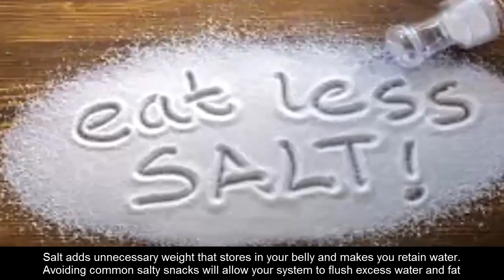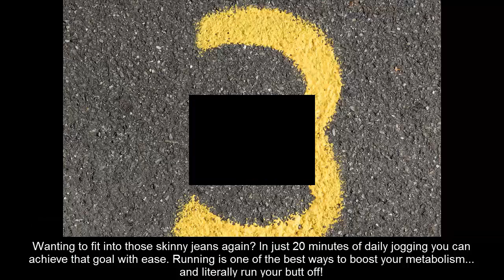HOW TO LOSE WEIGHT FAST 10Kg in 10 Days | How To Lose Weight in 4 Easy Steps!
hi! Friends Today i am going to show you how to lose weight fast there are large number of people want to lose their weight fast with diet plan  suffering from over weight so its pretty hard for people to lose weight how to lose weight 1kg in 1 day and diet plan to lose weight fast 1kg in a day if you wants to know how to lose your  weight really fast then don,t forget to watch our full video  make Meal Plan that will help you achieve your fast targets unlike other meal plans with high cost fruits, foods, difficult to remember & follow etc. No medications, pills, exercise, extensive workouts
watch out how to lose weight fast
Easiest Way To Lose Weight Fast For Teenagers - 3 Simple Steps!Click Here Make Sure To Check Out The Secret Presentation On The Link Above!!Obesity
 is becoming more and more of a problem every year, and teenagers are
certainly not excluded from that fact. However, teenagers are in one of
the best age groups for successful weight loss. Here are a few simple
ways that a teenager can shed extra weight.Change your Eating HabitsMost
 teenagers love to eat. Later in life they may find that certain foods
give them indigestion, but right now they can eat almost anything
without a problem. This can lead to very poor eating habits. This is why
 it is important to make some rules for your diet. While it may seem
convenient to grab a burger at a fast food restaurant when you're out
shopping, try to find a smoothie place instead. When you go out to a
restaurant, choose one of the healthier options instead of something
deep fried and greasy. Snack on light buttered popcorn while watching TV
 instead of eating a bag of potato chips. However, changing your eating
habits does not mean that you cannot enjoy food. There is nothing wrong
with the occasional hot dog or piece of chocolate cake. Instead of
viewing your diet as something strict, try to make better choices and
limit your portion sizes so that fattier foods are eaten in smaller
quantities.Be More ActiveIt can be easy to spend your

Find out how to lose weight fast with Vicky's Egg Diet Plan | 10 Kgs in 10 Days / 22 LBS. 900 Calorie Diet Plan. 4 Simple Ingredients, Low Cost, Effective, Easy to make Meal Plan that will help you achieve your targets unlike other meal plans with high cost fruits, foods, difficult to remember & follow etc. No lose weight fastmedications,weight lose pills, exercise, extensive workouts etc. Works on Safe & Heathy how to lose weight fast, how to lose belly fat, weight loss, diet,Nutritious food. please don,t forget to subscribe our channel
Losing weight and getting fit has never been easier! Shed those unwanted pounds with these simple tricks your gym doesn't want you to know about. You won't believe what happens next!

This Ben Berman directed short film, which premiered at Sundance this January, features Saturday Night Live’s Beck Bennett as a young man coping with a broken heart.Learn how to lose your belly fat in just 4 days with the Flat Belly Diet without exercise! In this video, Rocio and I will show you why this diet works and how it can help you lose up to 7 pounds and inches off your waist in just a few days!  In Rocio's video, we will show you details about what exactly is this diet!How To Lose Belly Fat in 4 Days
how to, lose weight weight loss